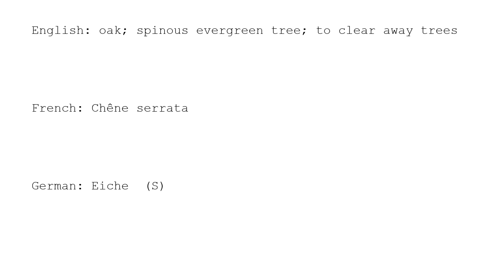Learn Chinese with strokes, pronunciation and words (How to pronounce Chinese character 柞)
How to write and pronounce the 4039th frequently used Chinese character: 柞.

1, The meaning of a word changes according to its tone.
2, It is the only pictographic language still in use today, which is quite intuitive.
3, It is one of the most ancient languages, but still adapting newly-created words stably.